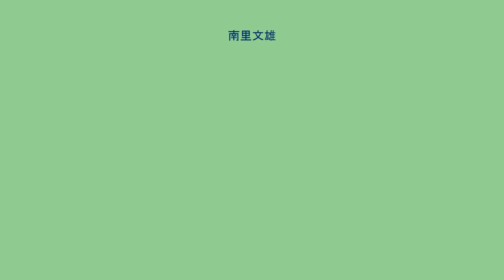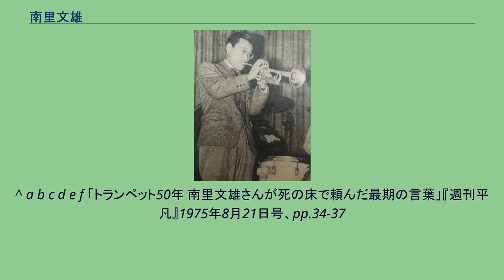南里文雄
日本のジャズ・トランペット奏者
南里 文雄（なんり ふみお、1910年12月24日 - 1975年8月4日）はジャズ・トランペット奏者で、ルイ・アームストロングに「日本のサッチモ」とあだ名が付けられた。
彼は、彼の母国外で名声をはせるようになった、とりわけ初期の日本のジャズ・ミュージシャンの一人であり、戦前と戦後、アジア最大のトランペッターであった。
2010年まで続いていた日本のジャズの賞、「南里文雄賞」は、彼の名前に由来している。
息子には、トランペット奏者の南里雄一郎（1931年3月21日 - 1985年6月23日）がいる。
大阪市南久宝寺町生まれ。
1910年12月4日兵庫県神戸市生まれ。
父・欽太郎は鴻池銀行勤務、母・琴子は広島の一流割烹「松月」の娘。
6人兄弟の末っ子で、生後4日にして父親が死去。
そのため、母親の実家広島、姉の婚家京都、兄の居る神戸など親類を転々とする。
神戸の高等小学校を卒業して、1925年に大阪の髙島屋少年音楽隊に入隊。
音楽隊の解散後、神戸のダンス・ホールで演奏し、1928年に19歳で上京。
上京後、浅草電気館に出入りしていた井田一郎バンド（第2次チェリーランド）に加入。
しかし、加入後僅か2ヶ月で飛び出してしまう。
1929年、上海に渡りテディ・ウェザーフォードにピアノを師事。
1932年、船のバンドマンに加わってサンフランシスコへ渡る。
同年、溜池フロリダ出演中の菊池滋弥バンドに入り、1934年には自己のバンド「南里文雄とホット・ペッパーズ」を結成。
ディック・ミネのダイナ吹込みに参加した。
1937年～1940年には大連で暮らし、1937年にはペロケ舞踏場に進出。
度々帰国しては、レコード吹込みを行った。
1944年2月、召集を受け、久留米第48部隊に衛生兵として入隊。
1946年、第1次ホットペッパーズを結成。
同年に横浜の元町にオープンしたダンスホール「クリフサイド」を中心に活動を始める。
1948年、ハナ肇、市村俊幸らと第2次ホットペッパーズを再編。
1953年、突然視神経萎縮のため失明寸前になるという不幸に見舞われるが、同年8月カムバック。
12月には、来日したルイ・アームストロングと共演。
1971年、亡きルイ・アームストロングを偲んでボビー・ハケット、クラーク・テリーらとトランペット・ワークショップで共演。
1973年、ジャズ生活48周年記念リサイタルを開催。
1974年、ベトナム人民支援ジャズコンサート開催。
1975年8月4日死去。
享年64。
常にデキシー一筋で進んでいた南里だが、戦後の一時期バップに取り組んだこともあった。
^ a b c d e f 「トランペット50年 南里文雄さんが死の床で頼んだ最期の言葉」『週刊平凡』1975年8月21日号、pp.34-37